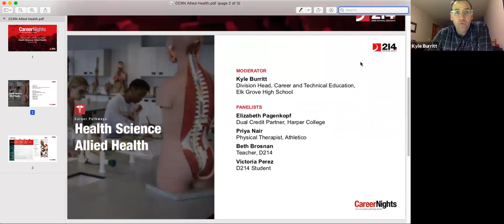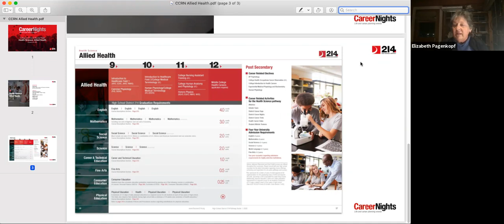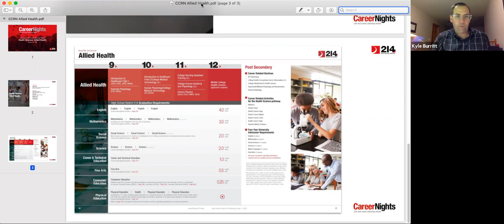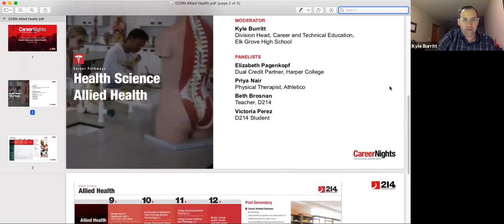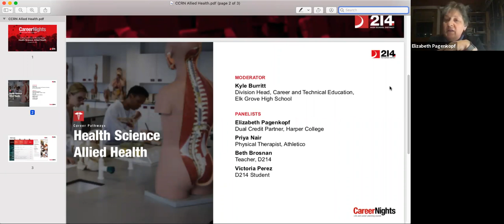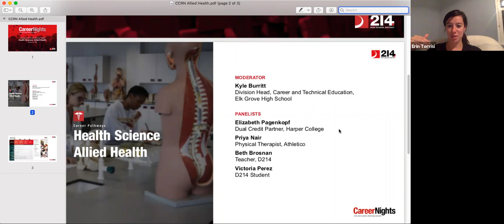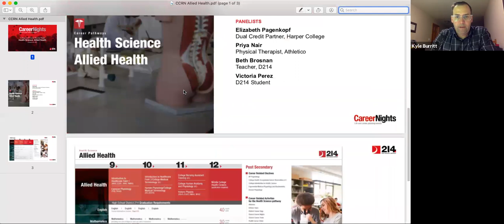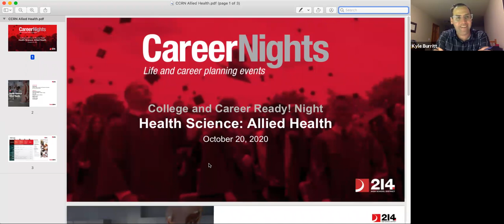Allied Health D214 CCRN S2 10 20 20